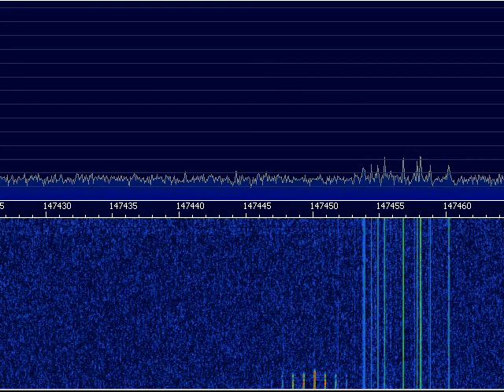Strange 2 meter "J" signal using SDR in Reseda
here is a similar traveling spike that exist throughout the radio spectrum, I have never seen a narrow spike too strong in signal strength but at the end of the video 3:45 you will notice the signal fade below the noise floor.